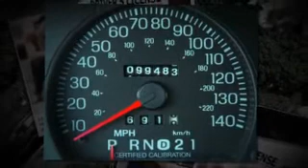Charlotte Mecklenburg Traffic Ticket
Want To To Get Out of Traffic Ticket Trouble Anywhere in North and South Carolina? A Speeding Ticket Lawyer Is All You Need.. Call One Now At in South Carolina or in North Carolina